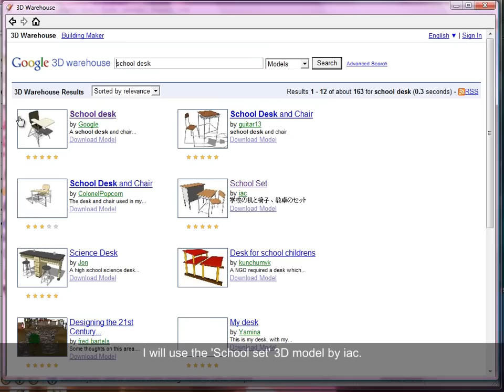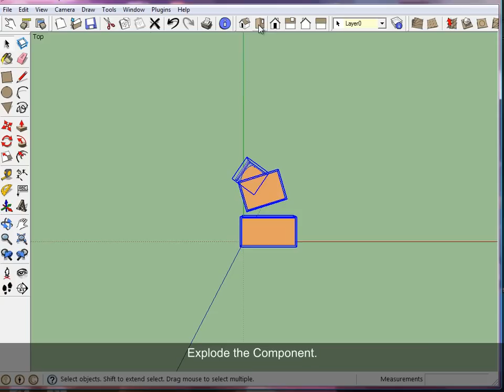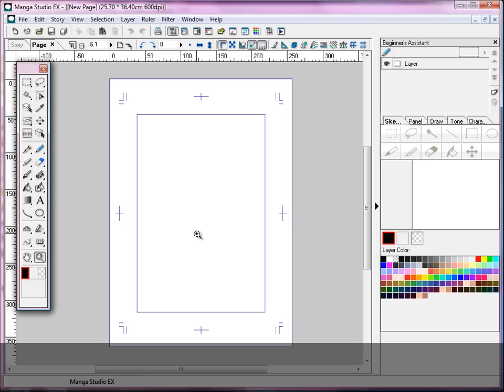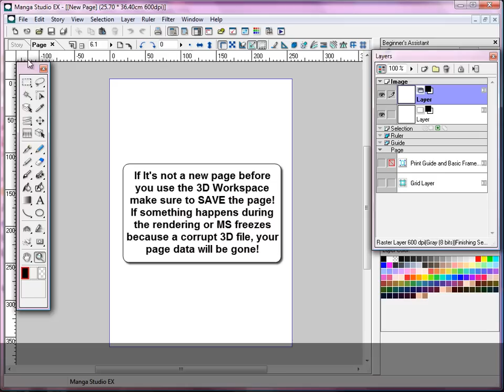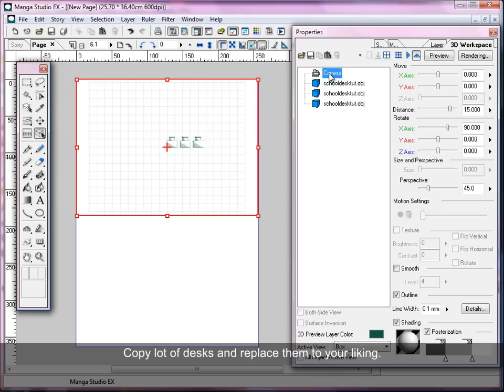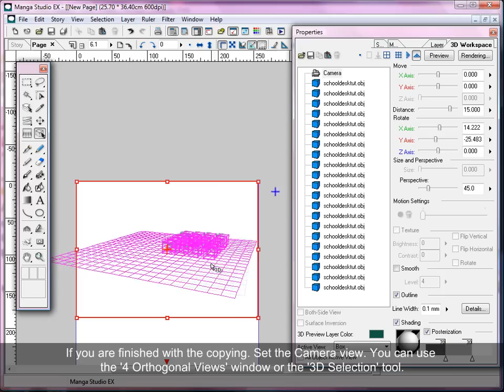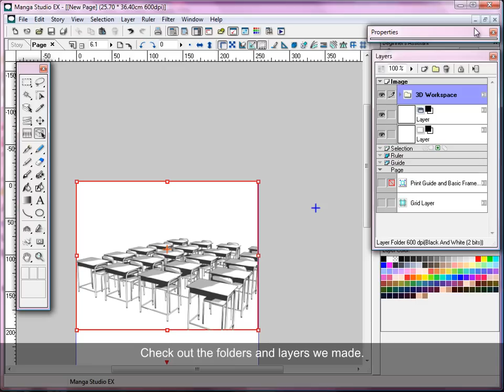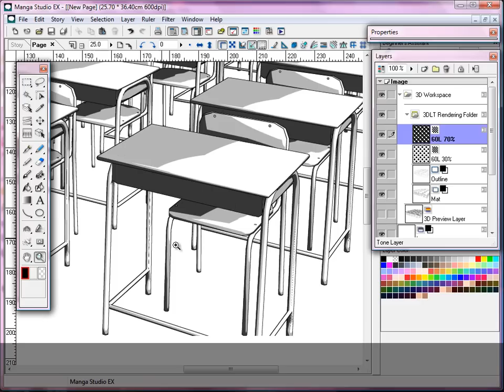How to load SketchUp models in MangaStudio4 EX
English is not my native language. Sorry because I have a lot of my grammar mistakes.^^'
There is subtitle for Non-English speakers - turn on captions (CC) and translate it.
YOU CAN USE YOUR OWN MODELS TOO!
I'm not very good at SketchUp yet, so I decided to use other's model.^^' Sorry about that.
- LINKS-
1) Install SketchUp. ( Minimum version: 5)

2) Download this Plugin for SkecthUp.

- CREDITS -
The model used in this tutorial:
- Name: School set
- Author: iac
Tutorial
- Author: Ray Edwards
- LICENCE -
The tutorial may not be redistributed without my written permission.